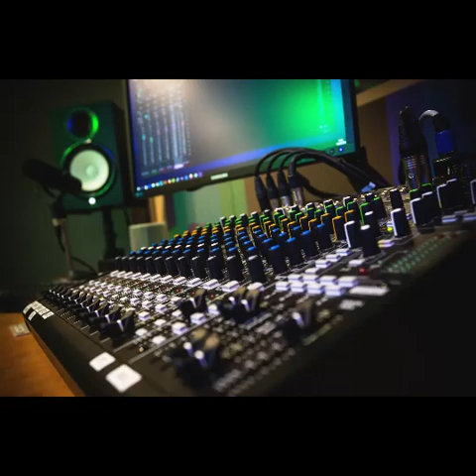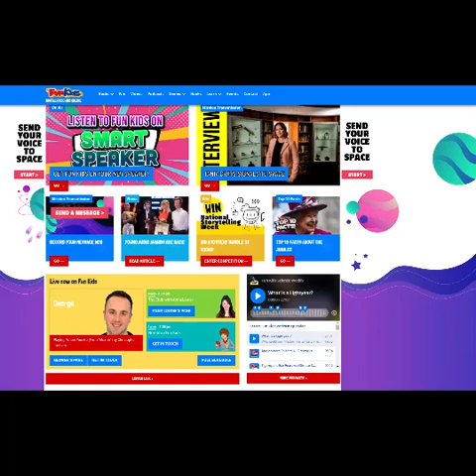Episode 20 - The Future of Radio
In this week's episode, The Future of Radio, Jack is joined by Jono Godlee, Director of @UniteRadio 📻
Jack begins the episode giving his view on how radio stations could attract a younger audience; explains the science behind radio waves and gives his listeners a brief history of the invention and development of radio, as well as a rare clip of a song that was played on the first wireless worldwide radio broadcast in 1920.

Jacks talks to Jono about Unite Radio; who they work in partnership with; current listening trends among people of different ages; the ways in which people listen and how this has changed and the pair go on to discuss various developments in the industry and how technology may influence radio as we know it in the future.